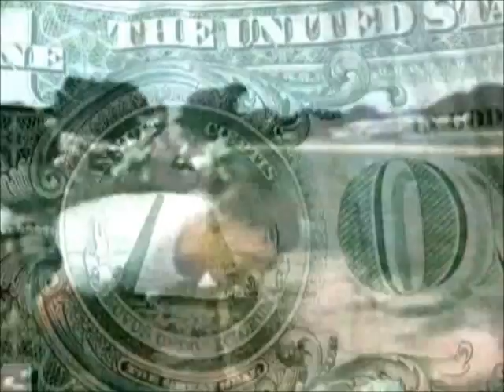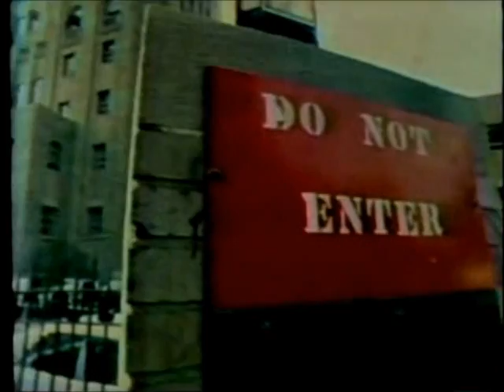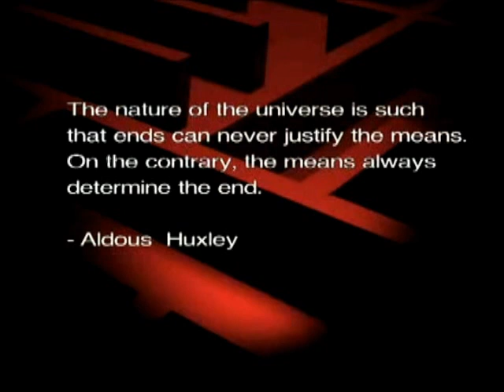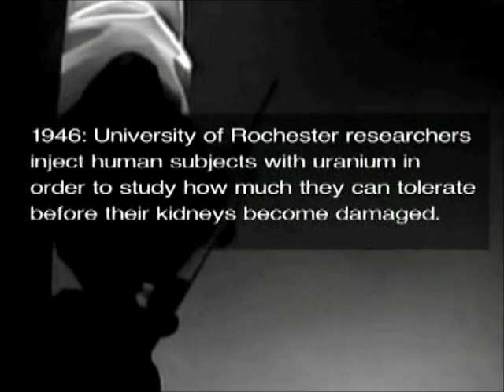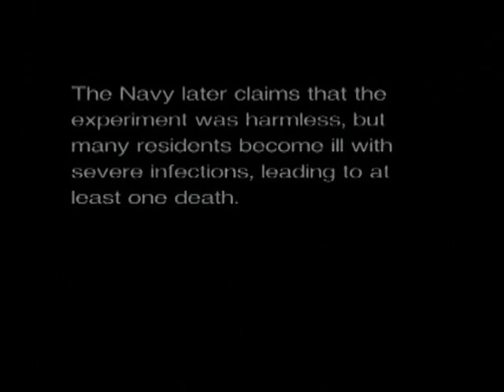Human Resources: 6/9 'Social Engineering in the 20th Century'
Human Resources explores the rise of mechanistic philosphy and the exploitation of human beings under modern hierarhical systems.

Topics Include; behaviorism, scientific management, work-place democracy, schooling, frustration-aggression hypothesis and human experimentation.

Featuring interviews with Noam Chomsky, Howard Zinn, Rebecca Lemov, Christopher Simpson, George Ritzer, Morris Berman, John Taylor Gatto, Alfie Kohn and others.